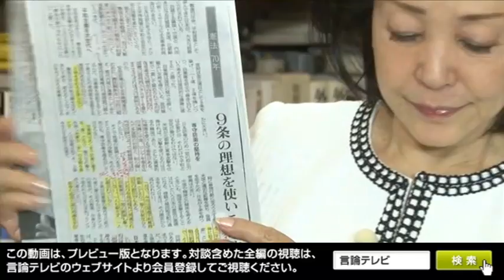【櫻LIVE】第237回 - 長島昭久 × 金美齢 × 櫻井よしこ（プレビュー版）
櫻井、金美齢氏が長島昭久議員に喝！
民×共共闘の正体、直ぐに始まる蓮舫おろし
　旧民主党政権で防衛副大臣をつとめ、民進党きっての外交・安全保障通の長島昭久衆議院議員（55）が、4月10日、離党届を提出しました。理由は「議論をせずに何でもかんでも反対」し、「共産党と共闘」する民進党執行部方針が許せなかったからです。民進党は長島氏を除籍処分にしましたが、長島氏と政治行動を共にする民進党の酒井大史都議と市議6人も離党届を提出しました。
　長島氏は当面無所属で活動する方針ですが、自民党の下村幹事長代行は「優秀な人なのでウエルカムだ」と述べ自民党入りを促しています。小池東京都知事が率いる「都民ファーストの会」との連携は、長島氏は考えていないと言いますが、それが確定しているわけではありません。その長島氏の離党を祝いつつ、これからどんな政治を目指したいのか、スタジオでお聞きするのは政界のご意見番金美齢氏と櫻井よしこキャスターです。いったい何が起こるのか？「喝！」を入れる声がこどもの日の夜空に飛び交いそうです。
　5月5日金曜夜9時『櫻LIVE　君の一歩が朝（あした）を変える！』第237回生放送は、衆議院議員の長島昭久氏と評論家の金美齢氏が登場します。
　櫻井キャスターは、以下の論点を準備し対談をリードします。
（１）民進党離党まで非常に長い時間が掛かった。なぜか。そして最後の一押しとなった民進党の耐えきれない点は何か。
（２）民進党の支持率が伸びないのは国益を考えない政党であるからだという要因が強いと思う。なぜかって政権を担った政党が、単なる反対のための反対を唱える野党に戻ってしまうのか。
（３）民進党はなぜ自らの失敗から学ぶことができないのか。例えば蓮舫代表の二重国籍問題は尋常ならざる深刻な問題である。中国籍を持つ女性を首相にするという恐ろしい可能性さえあった。どう考えても異常なこの状況を民進党はなぜ自ら解決しようとしないのか。目の前の争点にとらわれるあまり、先を見ることが出来ないのはなぜか。いま民進党を離れて、長島氏自身、どんな政治を目指したいか。